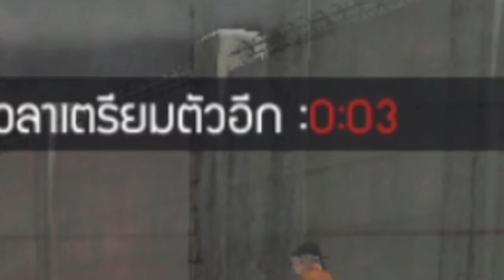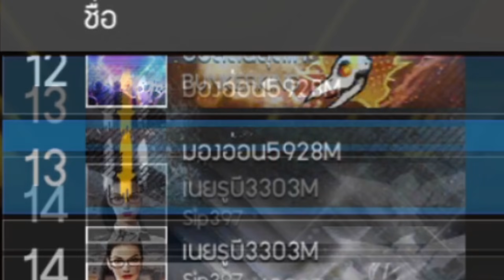เล่น Sqiud game ในฟีฟาย (เล่นโคตรยาก) !! - free fire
สำคัญ !! ***